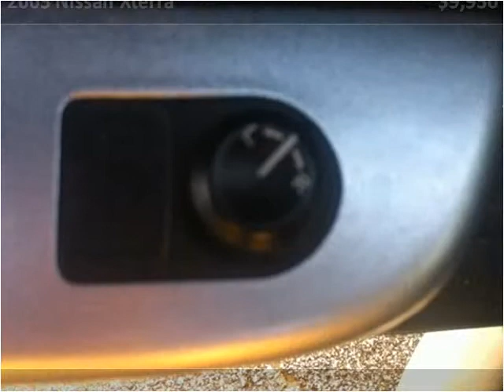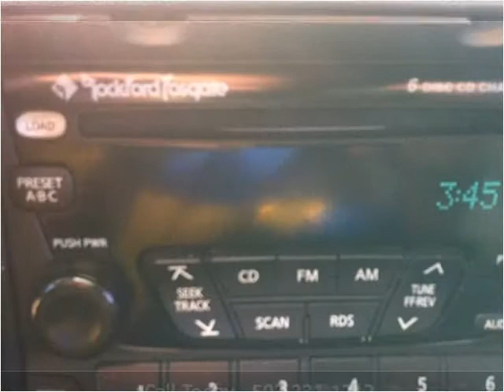2003 Nissan Xterra Used Cars Louisville KY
This 2003 Nissan Xterra is available from Craig and Landreth Cars - Fern Creek.